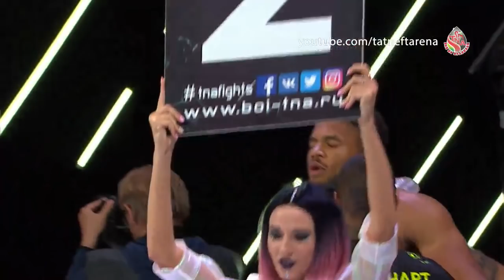TATNEFT CUP - FIGHTS #3 | Fabio Castello Kwaasi VS Maksim Sazontsev | Бои по правилам TNA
Чемпионат мира «Бои по правилам TNA на кубок TATNEFT» СЕЗОН 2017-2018 гг. 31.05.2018
Бой № 3 - Фабио Касстелло Кваси (Голландия) и Максим Сазонцев (Россия)